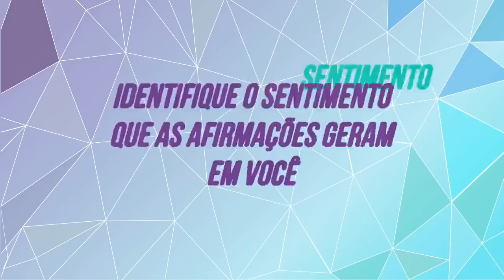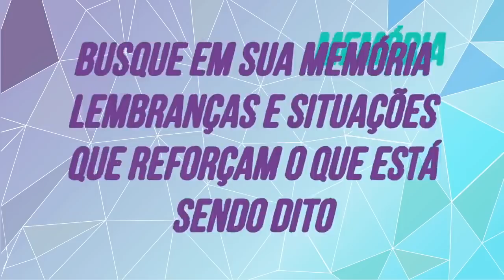Limpe a Energia e entre na frequência do DINHEIRO